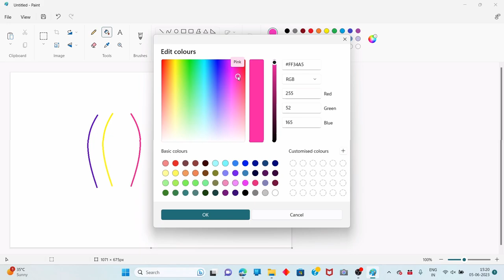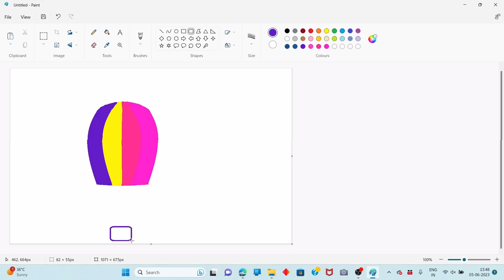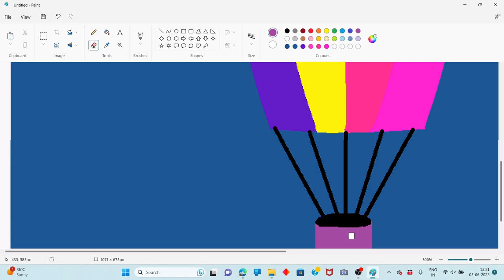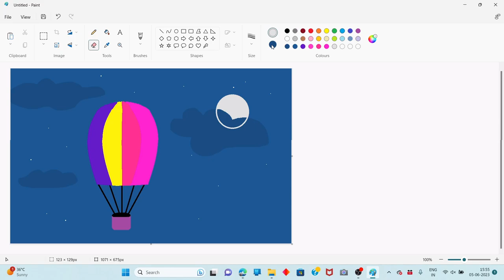Hot air balloon | Ms paint 🎨 | computer drawing